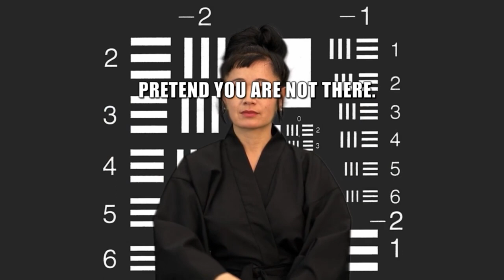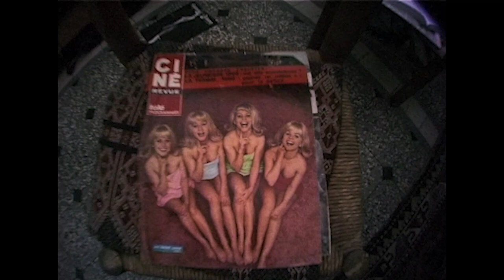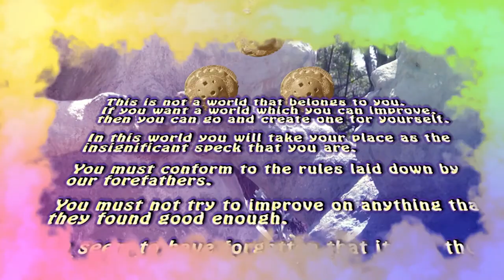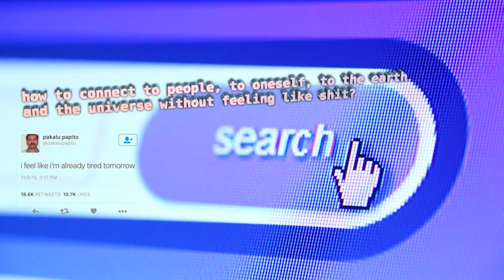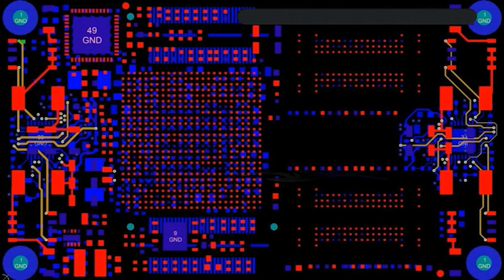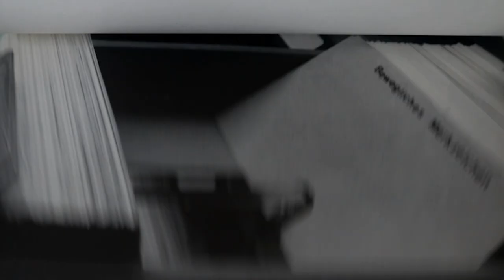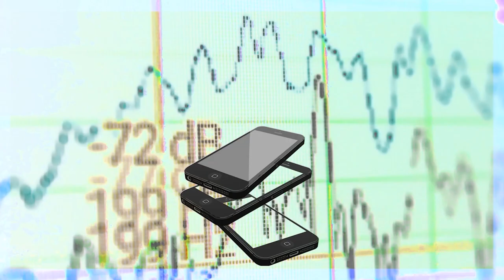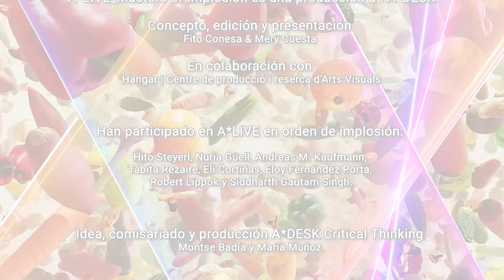A*LIVE 2021: Masters Of Implosion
A*Live 2021_Masters of Implosion: an expanded and performative digital format filmed in hangar.org with Fito Conesa and Mery Cuesta as masters of ceremony and catalyst for the participating artists artworks revolving around the notion of "implosion".

Participant artists —in order or implosion— are: Hito Steyerl, Nuria Güell, Andreas M. Kaufmann, Tabita Rezaire, Eli Cortiñas, Eloy Fernández Porta,  Robert Lippok y Siddaharth Gantam Singh.

A*LIVE_Masters of Implosion, continuando con el formato online inaugurado el año pasado, es un evento digital desdoblado y performativo filmado en hangar.org con Fito Conesa y Mery Cuesta como maestros de ceremonia y catalizadores de las colaboraciones audiovisuales de los 8 artistas que participan esta muestra implosiva.

Con Hito Steyerl; Nuria Güell; Andreas M. Kaufmann; Tabita Rezaire; Eli Cortiñas; Eloy Fernández Porta; Robert Lippok y Siddaharth Gautam Singh.